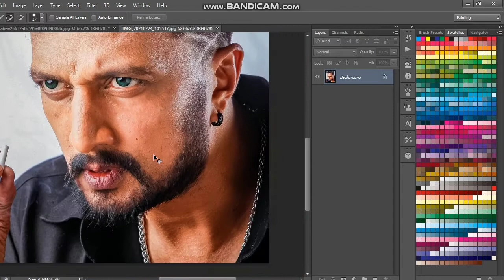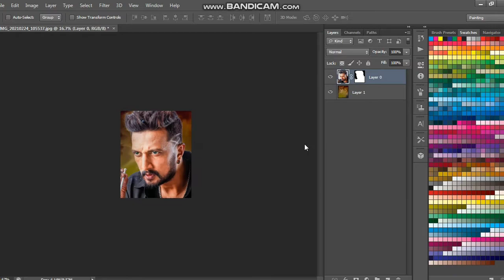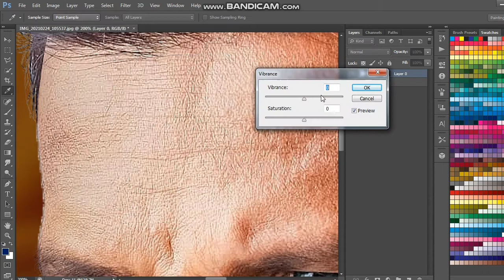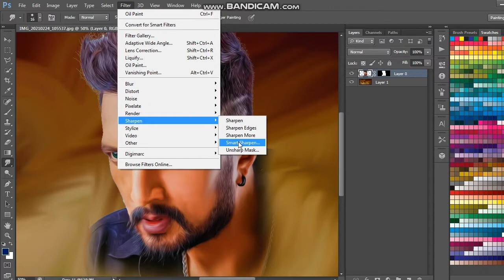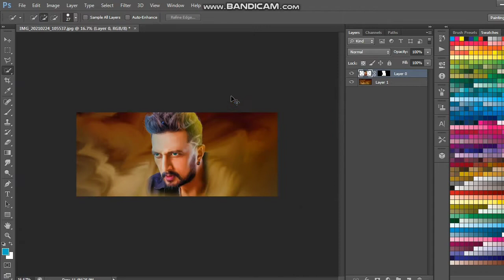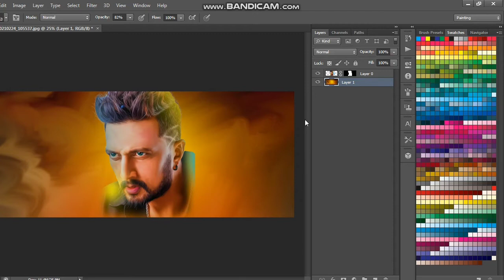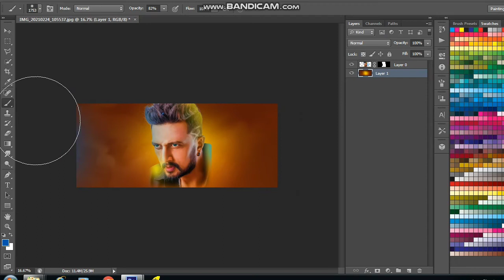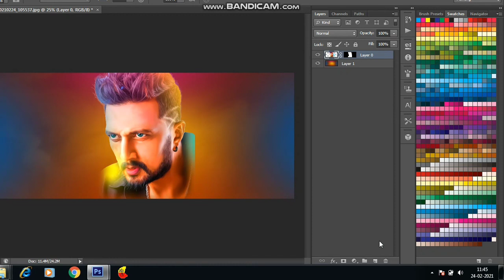oil painting tutorial for beginners kannada | ಕಿಚ್ಚ ಸುದೀಪ್ 🔥| oil painting in kannada